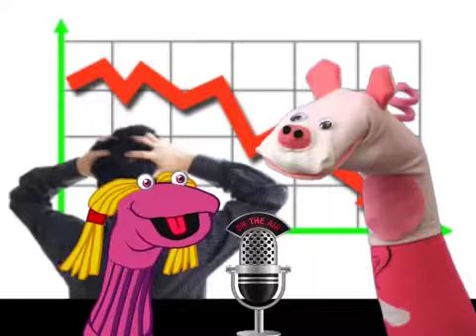3D Printing Stocks Analyzed By Expert Investors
Listen to our experts Voxel and inkjet analyze the 3d printing stock market